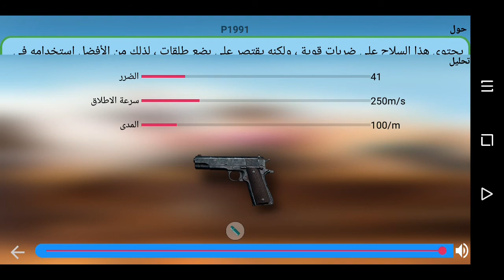The P92 pistol and the P1991 pistol in PUBG game / real shot sound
The video shows two guns used in the game of Peggy
The real gunfire sound of them appears
Wonderful PUBG weapons.